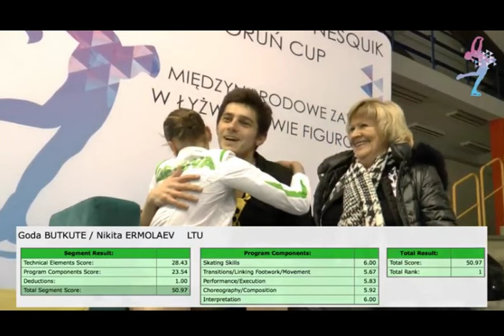Goda BUTKUTE / Nikita ERMOLAEV LTU - Mentor Nestlé Nesquik Torun Cup 2016 - SP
Mentor Nestlé Nesquik Torun Cup 2016
Senior Pairs Event